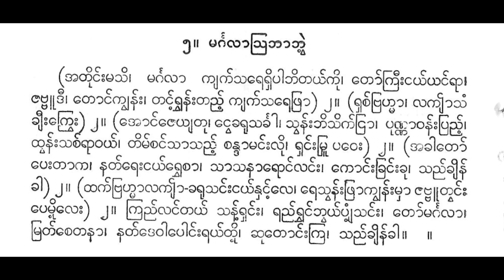မင်္ဂလာဩဘာဘွဲ့ အတိုင်းမသိမင်္ဂလာကျက်သရေ စန္ဒရား ဥက္ကလာရွှေ ဒေါ်အောင်ကြည်အဖွဲ့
’atuiṅʻʺmasi, maṅgalākrakʻsare rhipābhitayʻkui. . toʻkrīʺṅayʻ yaṅʻrā. jambūdī-toṅʻkyvanʻʺ. taṅʻʹrvhanʻʺtaññʻʹ krakʻsarephrā. . rhacʻbrahmā. lakʻyāsaṃkhyīʺkrveʺ. . ’oṅʻjeyyatu-ṅvekharusaṅkhā. svanʻʺbhisikʻṅrā.  . puṇṇāvanʻʺpraññʻʹ. thvanʻʺsacʻrāvayʻ. timʻcaṅʻsāsaññʻʹ candāmaṅʻʺlui. rhaṅʻʺmrūpaveʺ. . ’akhātoʻpeʺtāka . natʻreʺṅayʻrvhecā. sāsanā roṅʻlaṅʻʺ. koṅʻʺkhraṅʻʺkhu-saññʻkhyinʻkhā. . thakʻbrahmā, lakʻyā-kharusaṅʻʺṅayʻnhaṅʻʹle. . resvanʻʺphrā. kyvanʻʺmhā-jambūtvaṅʻʺpe muiʹleʺ. . kraññʻlaṅʻbhvayʻ-sanʻʹrhaṅʻʺ. raññʻrvhaṅʻbhvayʻ-pyaṃʹsaṅʻʺ. toʻ maṅgalā.  . mratʻcenā, natʻdevāpoṅʻʺrayʻtuiʹ. chutoṅʻʺkra-saññʻkhyinʻkhā.

အတိုင်းမသိ၊ မင်္ဂလာကြက်သရေ ရှိပါဘိတယ်ကို။ ။ တော်ကြီးငယ် ယင်ရာ။ ဇမ္ဗူဒီ-တောင်ကျွန်း။ တင့်ရွှန်းတည့် ကြက်သရေဖြာ။ ။ ရှစ်ဗြဟ္မာ။ လက်ျာသံချီးကြွေး။ ။ အောင်ဇေယျတု-ငွေခရုသင်္ခါ။ သွန်းဘိသိက်ငြာ။  ။ ပုဏ္ဏာဝန်းပြည့်။ ထွန်းသစ်ရာဝယ်။ တိမ်စင်သာသည့် စန္ဒာမင်းလို။ ရှင်းမြူပဝေး။ ။ အခါတော်ပေးတာက ။ နတ်ရေးငယ်ရွှေစာ။ သာသနာ ရောင်လင်း။ ကောင်းခြင်းခု-သည်ချိန်ခါ။ ။ ထက်ဗြဟ္မာ၊ လက်ျာ-ခရုသင်းငယ်နှင့်လေ။ ။ ရေသွန်းဖြာ။ ကျွန်းမှာ-ဇမ္ဗူတွင်းပေ မို့လေး။ ။ ကြည်လင်ဘွယ်-သန့်ရှင်း။ ရည်ရွှင်ဘွယ်-ပျံ့သင်း။ တော် မင်္ဂလာ။  ။ မြတ်စေနာ၊ နတ်ဒေဝါပေါင်းရယ်တို့။ ဆုတောင်းကြ-သည်ချိန်ခါ။